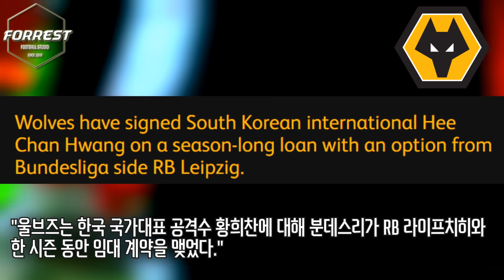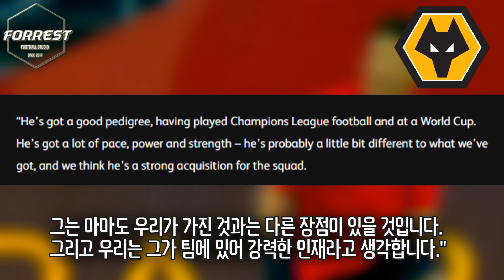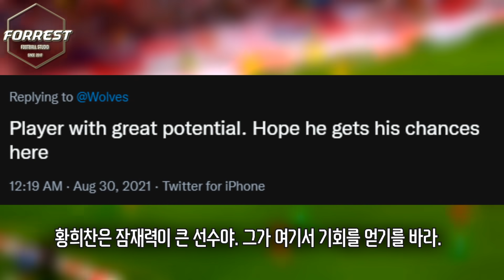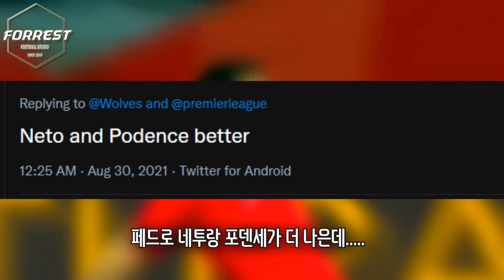"얘가 반다이크 제낀 걔야?" 황희찬을 기억하는 울버햄튼 팬들 ㅋㅋ (황희찬 오피셜)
구독!